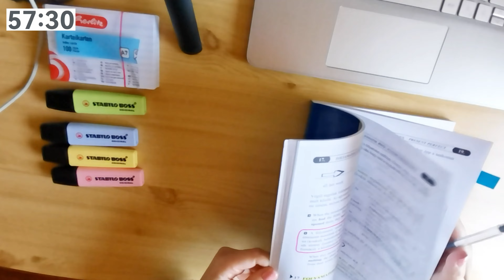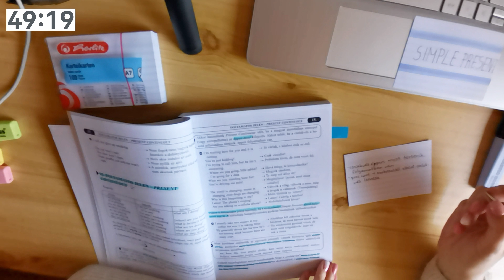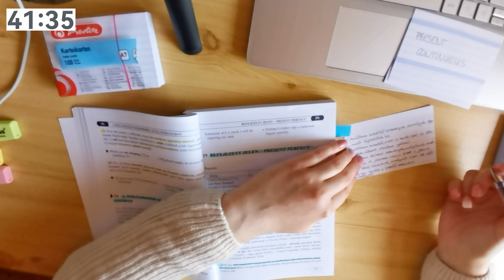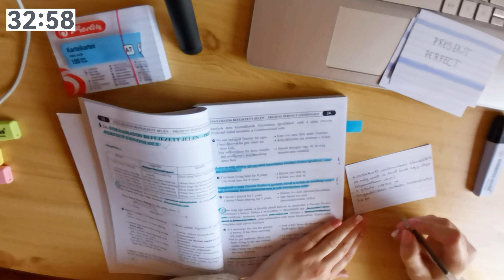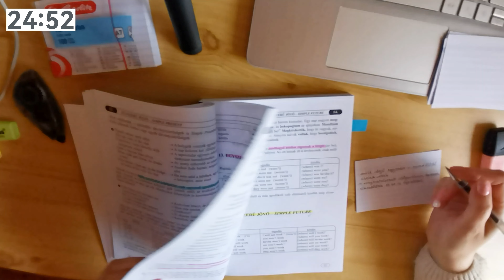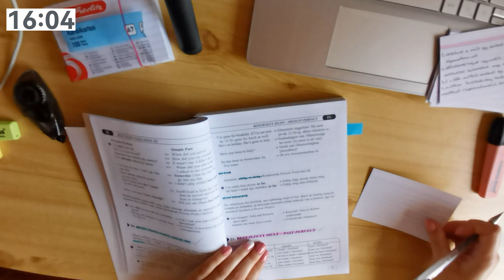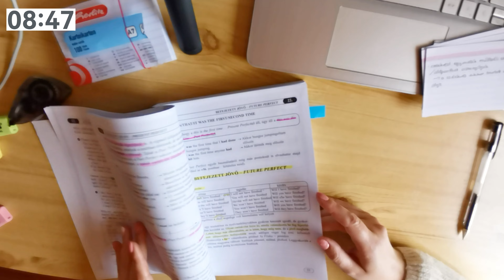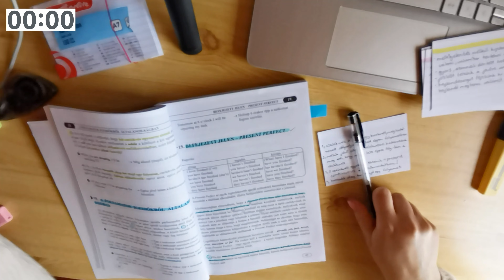1 hour of making flashcards I study with me I with timer I fireplace ASMR🔥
HI!

Welcome to this study with me video! ^^
In this session, I created some flashcard to practise English tenses! I really enjoyed the process of creating these useful cards!

There is no break in this session.

I hope you'll have a successful and productive session with the help of my video!

-Mea